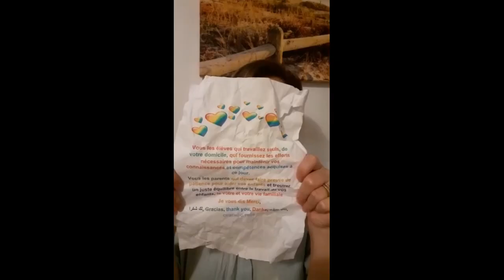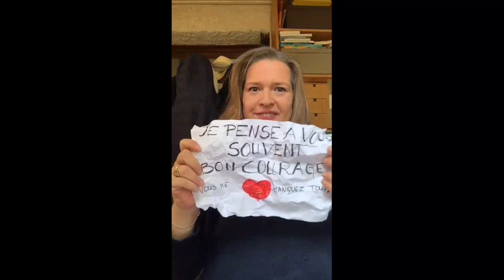College Poullart Final 31042020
Quelques mots de soutien de la part de l'équipe pédagogique